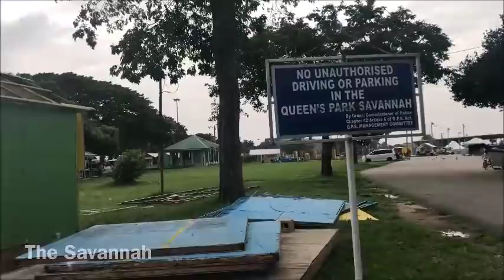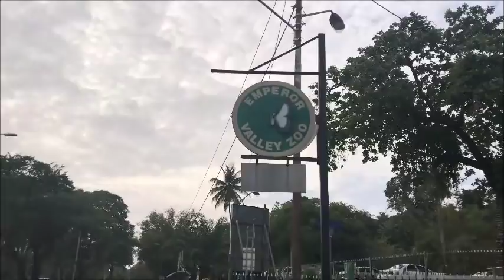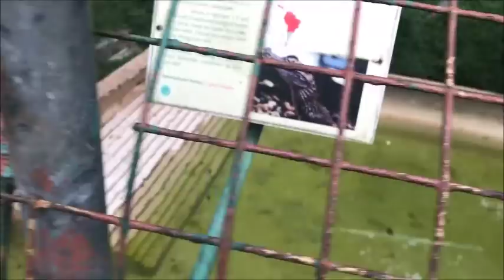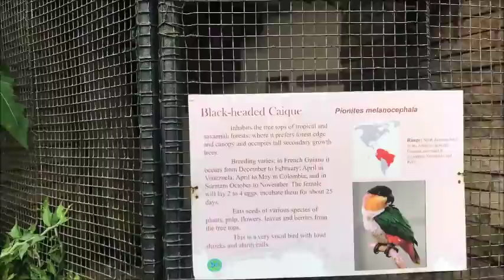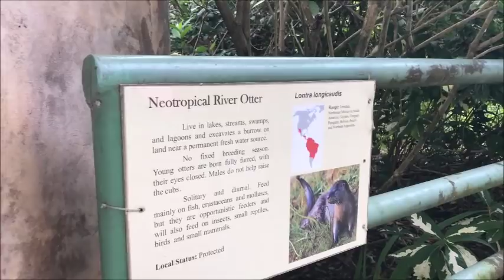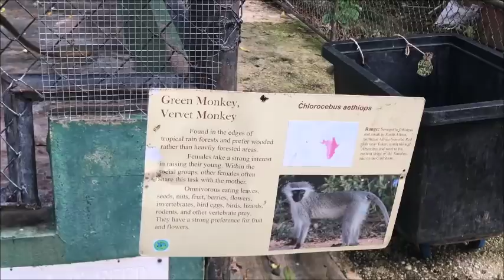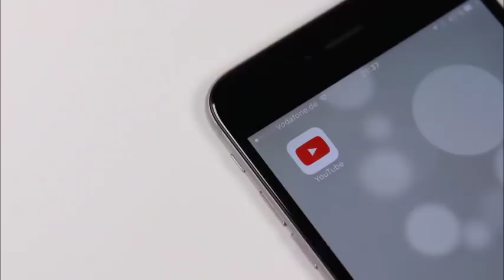5,4,3,2,1... HAPPY 2018 // VLOG 18.1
My Travels took me to Trinidad for the New Year, come along with me!

:: ABOUT ME ::

Name: Alexia
Age :29
Home: Houston, Texas Baby
Occupation : Texas Realtor & Inflight Crewmember
Inflight Crewmember Base: JFK